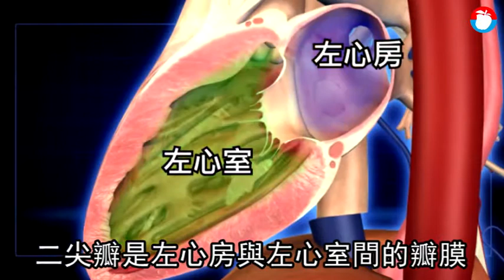【劉真昏迷】心悸、喘不過氣、頭痛 當心「主動脈瓣膜」結構異常 | 蘋果新聞網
據傳藝人劉真因心臟方面問題住院手術，沒想到病情急轉直下，已裝上葉克膜維持生命跡象。醫師認為，若年紀不大，又無肥胖、高血壓等心血管疾病危險因子，卻出現心臟問題，以二尖瓣脫垂、主動脈瓣膜結構異常較為常見，此兩種疾病的病因為心臟結構有先天性異常，二尖瓣脫垂常見胸悶、胸痛等症狀，主動脈瓣結構異常則多為心悸及不明原因昏倒、頭痛，若有類似症狀應速就醫。